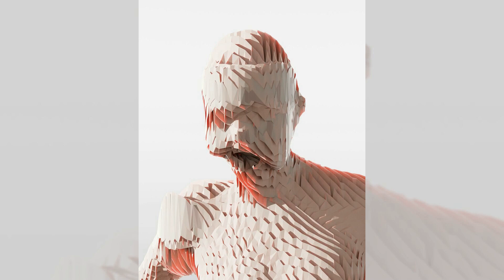為什麼麵包不開Instagram？因為它怕被吐司（吐槽）；為什麼電腦很差勁的樂手？因為它總是有太多的卡音；為什麼鬧鐘不做喜劇演員？因為它總是吵醒觀眾：今夜笑話20240129